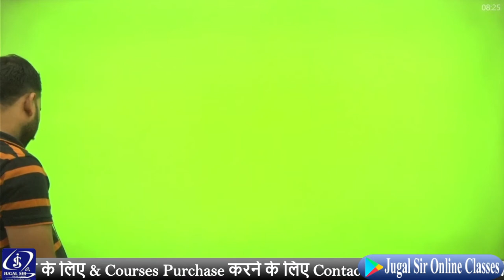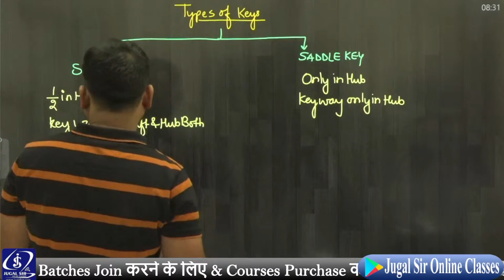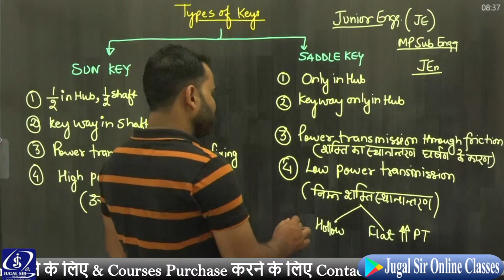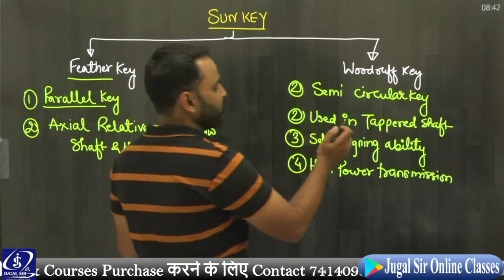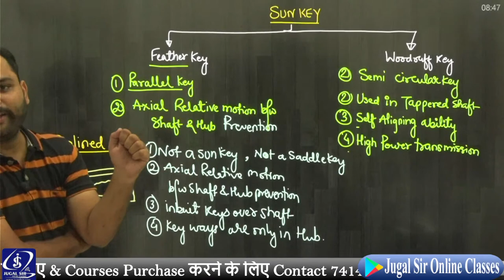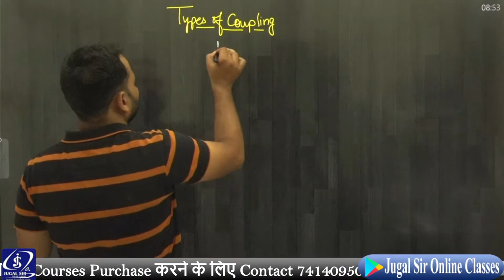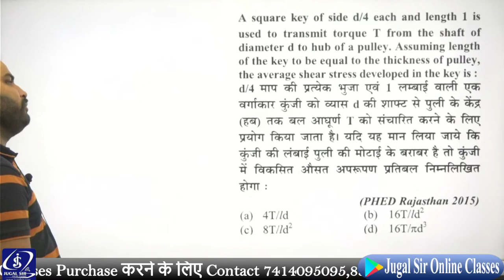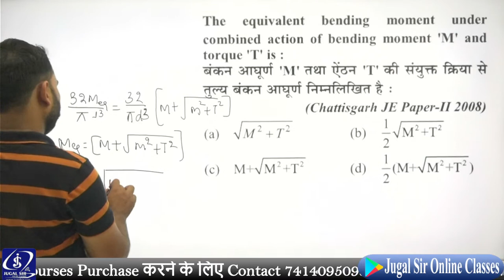M/C Elements Subjected to Bending, Twisting & Compound Loading Part 3| Machine Design | MP SUB Engg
Technical Helper Brahmastra General Awareness Book (Pre+Main Exam)

👉 Test Series
👉 Clear Your All Doubts
👉 Special Classes

🤗 Flipkart Link-
Electrician Trade Theory